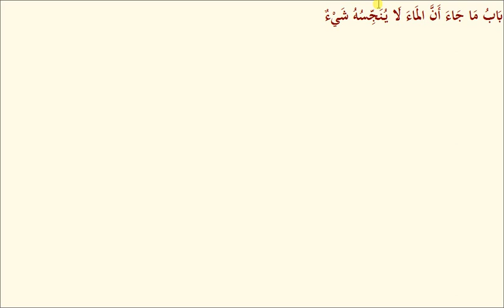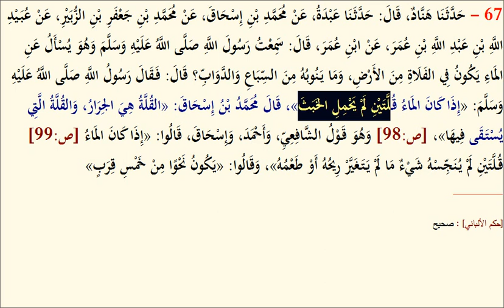جامع ترمذی| جلد 1| سبق نمبر 6